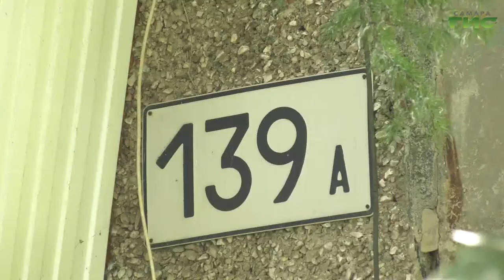В Октябрьском районе новый облик в этом году обретут 11 дворов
В Самаре продолжают приводить в порядок дворы. Ремонтируют межквартальные дороги, тротуары, бордюры. Появляется освещение. Территории озеленяют. Во дворах устанавливают детские площадки и зоны отдыха. В Октябрьском районе новый облик в этом году обретут 11 дворов. Часть работ проходит благодаря программе "Формирование комфортной городской среды". Подробнее расскажет Мария Левина.